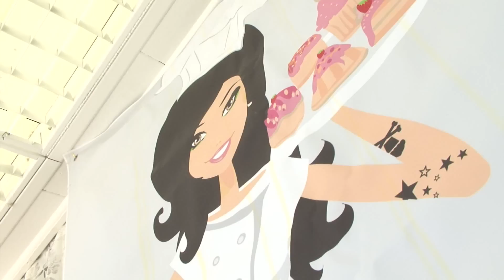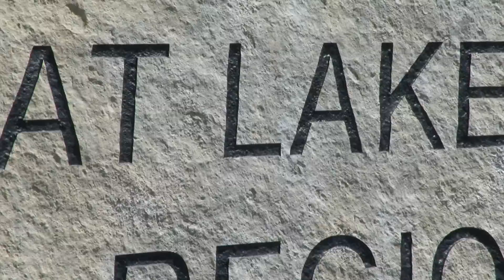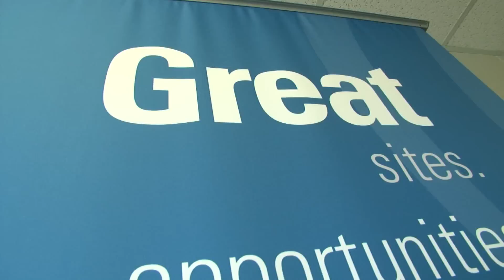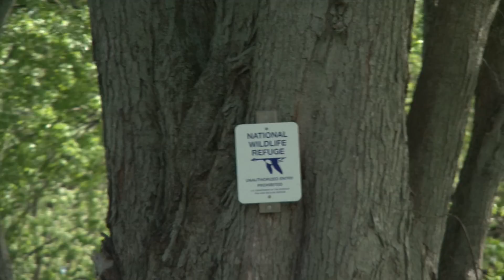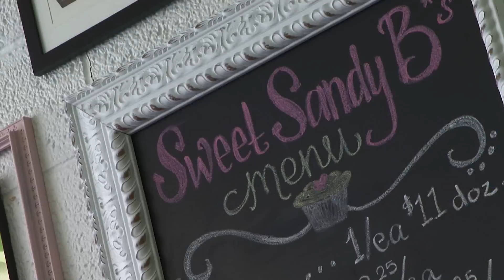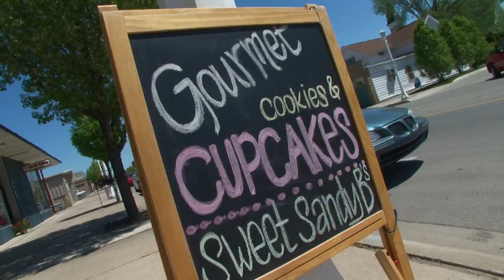320 | Great Lakes Bay Region - Full Episode | Under the Radar Michigan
On this special episode of Under The Radar Michigan, we spend the entire show in the heart of Michigan’s lower peninsula … The Great Lakes Bay Region. After talking to an expert on the area, we head to Saginaw for a wild ride through Michigan’s everglades with the one and only Johnny Panther Quest.  Then, we drive to Kawkawlin for a place where you can eat Thanksgiving dinner any time you want. And if that’s not enough … we’ll also introduce you to a sweet new baker in Bay City … and show you how Frankenmuth goes to the dogs every Memorial Day Weekend.  It’s all The Great Lakes Bay Region ... and it’s all right here on UTR.